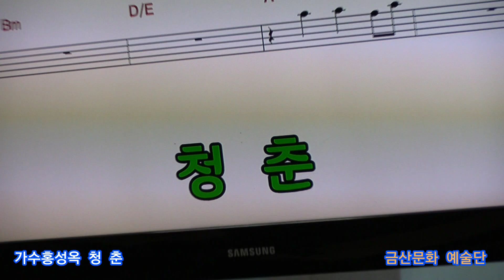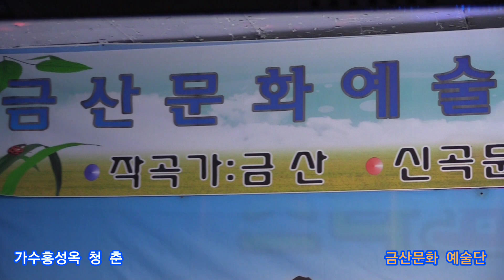가수홍성옥 청 춘 원곡박우철 제362회 한국가수협회 금산문화 예술단 정기공연 스타효사랑 특설무대